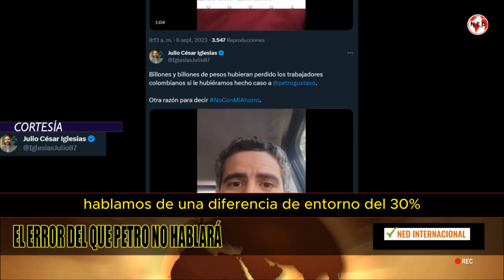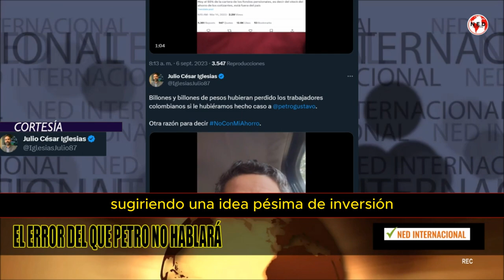⛔ EL ERROR DEL QUE PETRO NO HABLARÁ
Billones y billones de pesos hubieran perdido los trabajadores colombianos si le hubiéramos hecho caso a petrogustavo.
Otra razón para decir NoConMiAhorro.